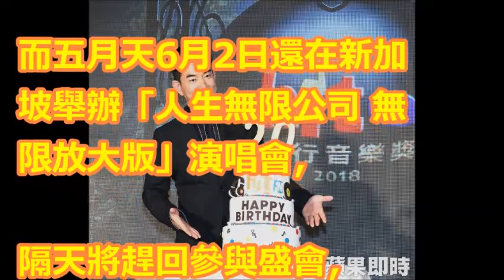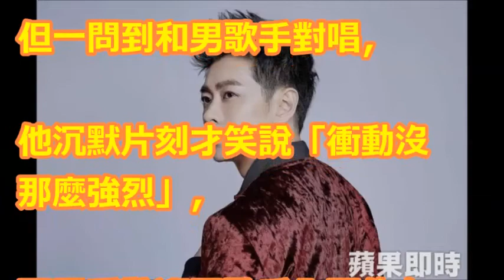五月天林志穎助陣hito頒獎禮 十大華語歌先炒熱